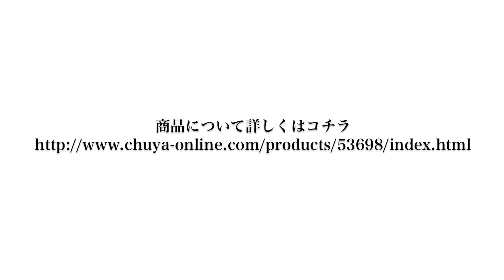【試奏動画】tc electronic Shaker Vibrato ギターエフェクター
WEB通販専門楽器店chuya-online.comがお届けする試奏/デモ動画コンテンツです。今回ご紹介する商品は、「【試奏動画】tc electronic Shaker Vibrato ギターエフェクター」です。Shakerビブラートは、瞬時にセッティングが決まる直感的なコントロールとTCならではのクオリティを兼ね備え、繊細な揺らぎからめまいを覚えるほどの強烈な揺れまで、幅広いビブラートを実現します。「Rise Time(ライズタイム = 立ち上がり時間)」機能を搭載し、ビブラートが指定したデプスに到達するまでに要する時間を指定することで、レズリー等の回転スピーカーの立ち上がりのような効果を得ることができます。商品について詳しくは、chuya- online.comまで！